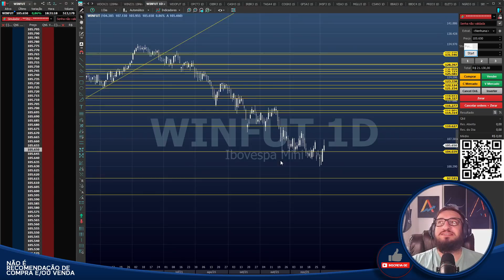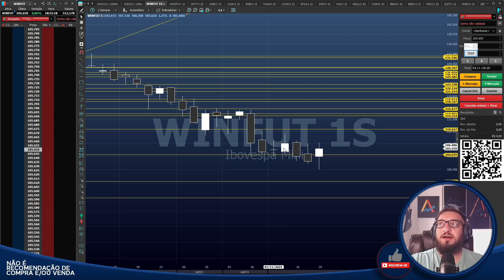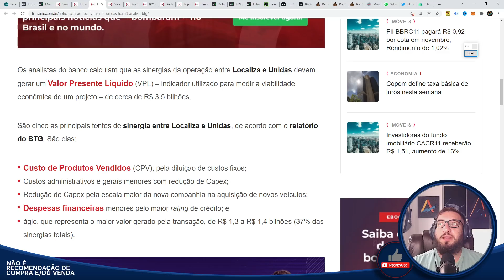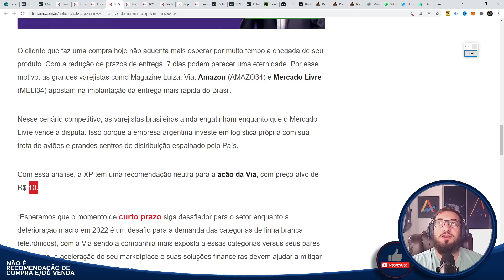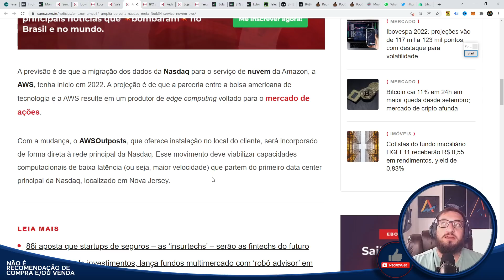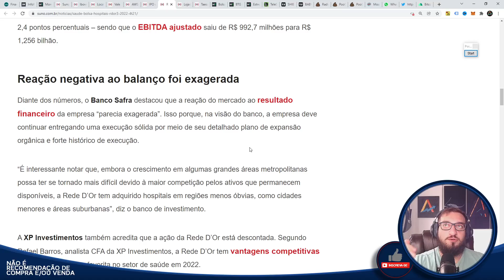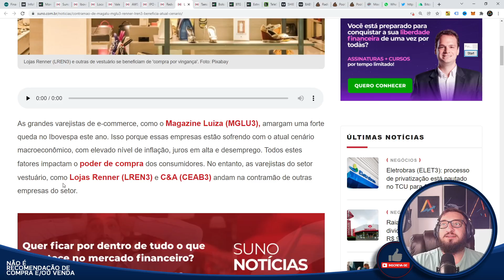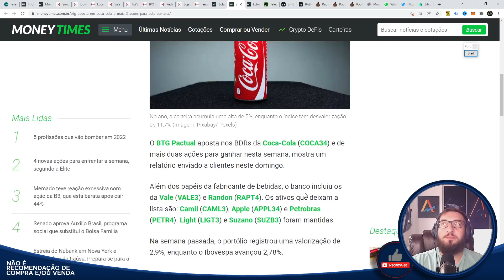🟡Bom dia Financeiro - Notícias🟡 - Rally de ALTA em Dezembro?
Caixa Postal: 76586
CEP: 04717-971